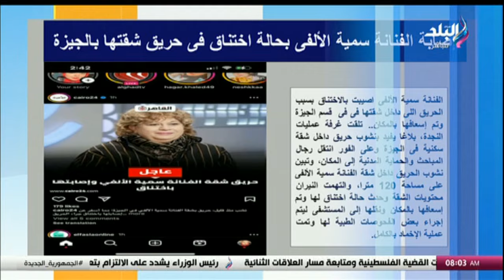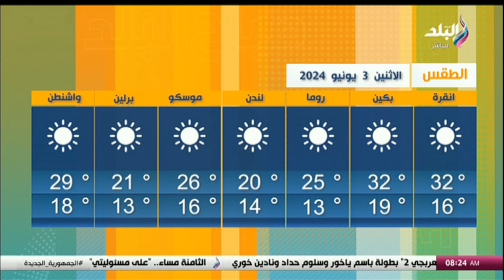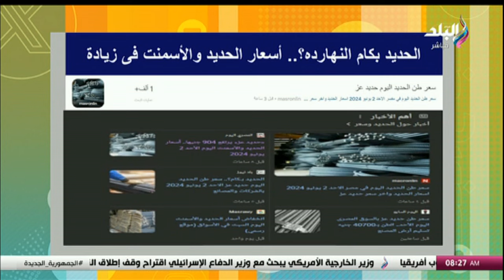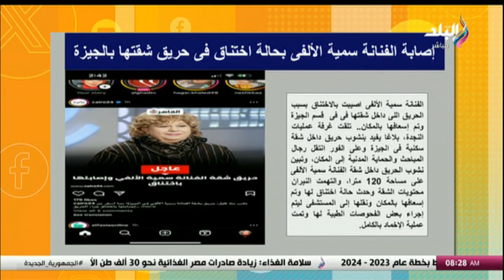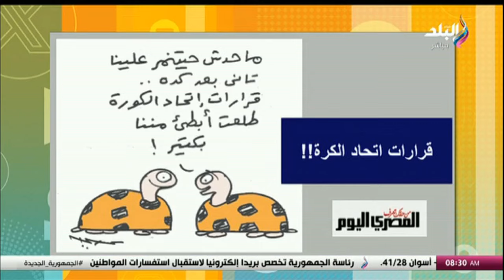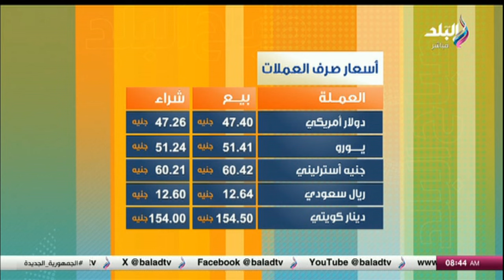صباح البلد الحلقة الكاملة.. 6/3/2024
حلقة اليوم 3 يونيو 2024 من برنامج صباح البلد وفيها سامح سعد مستشار وزير السياحة الأسبق في ضيافة صباح البلد، و مستشار وزير السياحة الأسبق يشرح أهمية التحول الرقمي في السياحة وحجز خدمات الغرف الفندقية، و 92 شركة مصرية دخلوا 15 مليار دولار.. مستشار وزير السياحة الأسبق يفجر مفاجأة على الهواء، و اعرفي ازاي ترشدي استهلاكك وتوفري فلوس ومتشتريش بعشوائية، وعروض وخصومات كبيرة لحد 40%.. معرض دمياط للأثاث فرصة لكل الشباب المقبلين على الزواج